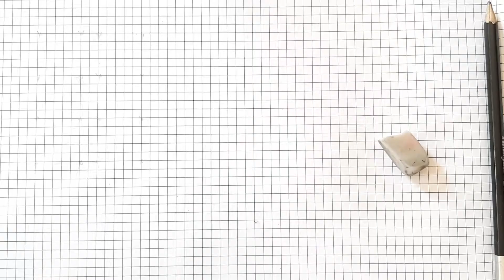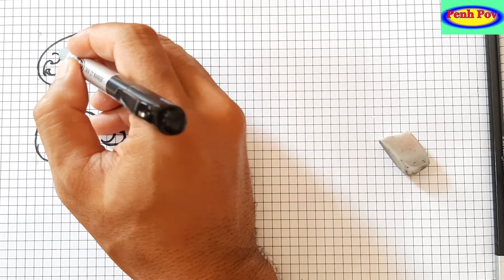Learn how to draw Khmer Kbach Letter​​​ |រៀនឆ្លាក់អក្សរក្បាច់ {ន} | Penh Pov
Here it is a YouTube channel containing diversification of videos which you can really enjoy, entertain, learn, note them days by days with more and more creative videos that new videos will be uploaded everyday. New styles of drawing letters either Khmer or English are in this YouTube channel. Amazing videos will be created and uploaded for everyone to enjoy.
This Youtube channel are divided with different playlists as the follow:
     -Amazing drawing Khmer Art Letter or Khmer Kbach Letter with new videos uploading everyday in Youtube Channel. All videos are to show that we have to promote our culture on Khmer Arts including one in my youtube channel videos. All Khmer writing arts are my creation from day by day finding new styles to make Khmer Writing Arts more popular and and be enjoyable with such a great decorative and creative idea.
     -Baby care video or bay toys play videos are the another playlists which show you about activities to taking care babies to educate and guide people to enjoy them. Over enjoyment, it will also be a trail to teach someone about how to taking care baby. At the same time, it will make you and your baby to enjoy the toys game and toys play videos to learn how the operate the toys and play with them very happy.
     -Art Drawing 3D videos are uploaded in the youtube channel which everyone can play and enjoy them anytime. Some Roman Celtic Knots and other are created creatively to make you all learn, enjoy and entertain beside you working, studying at school and can make it fun at free time.

If you prefer watching more videos, such as the above playlists mentioned, Art Drawing 3D, Khmer Writing Arts and Baby Care or Baby and Toy Plays, please subscribe, like and share all videos, you will get more and new ones as you want.